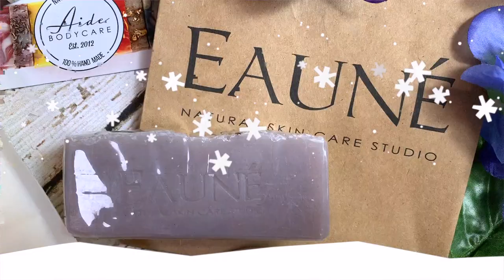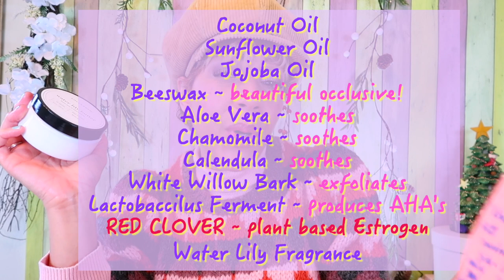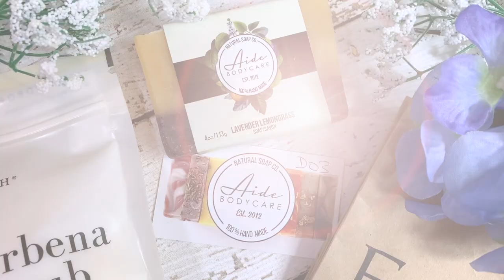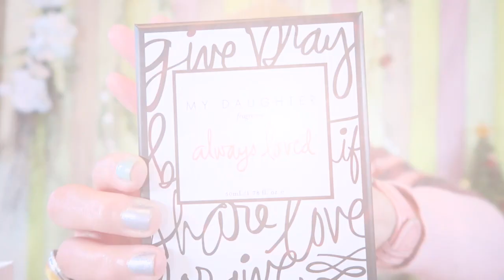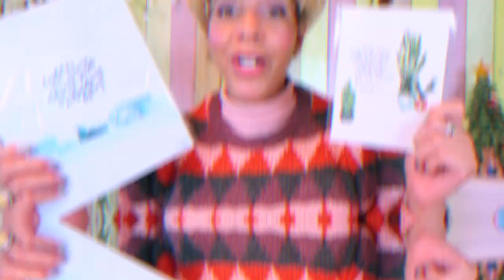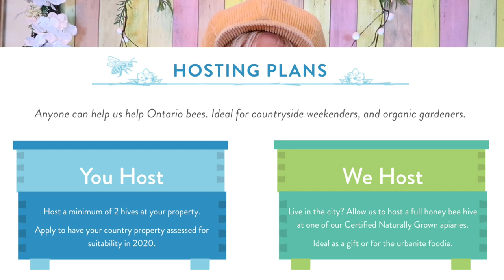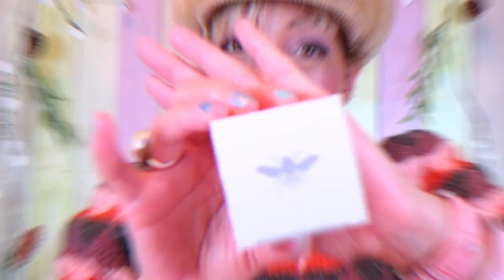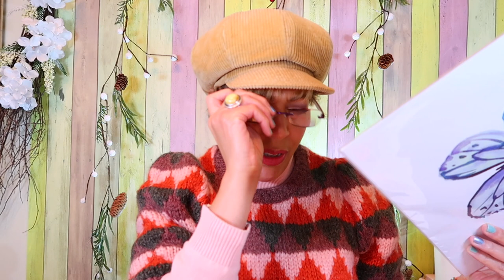EPIC TORONTO ONE OF A KIND SHOW HAUL Winter 2019!! 🛍 Artisanal Bespoke Gifts BONANZA!! 💥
Hey Glow Beauties!! Holy cow!! I did an Epic Toronto One of a Kind Show Haul! A show ’n tell extravaganza! Move over Sephora and sit yoself down! (Don’t tell Sephora, please! 😝😁) ‘Cause we gotta let Canadian Artisans shine in this haul full of unique handcrafted bespoke gifts! I’m so glad I was able to make it to this amazing Mecca of artisans this year. The Toronto One of a Kind Show is so amazing as it happens twice a year in November and March and showcases a full gamut of Artisans throughout all of Canada! It’s such a wonderful way to get to know the riches of what Canadian Artist’s have to offer all in one place! I had a ball and some storytime misadventures with hidden blessings along the way! Lolol! I can’t wait to go again in March. But this time I’m just going to look, I think, no promises! 🤦‍♀️😜😂🎄❄️💖

▸ OOAK is the largest consumer craft show in North America! It hoses over 1000 makers and 200,000 shoppers each year! 🎁
▸ SPRING 2020 SHOW: Wed March 25- Sun March 29

COME JOIN THE FUN AND KEEP IN TOUCH!

⇢For All Business & PR inquiries, such as a company or business that would like me to review a product for you or company sponsors please feel free to email me at:

You will ALWAYS get $5 off your first purchase!
Get all your Health and Beauty Products and Supplements such as Sibu, Real Techniques Brushes, Reviva Labs Skincare, etc.

💞  CREDITS 💞

Oodles of Love and Sparkles,
FitChickGlows 💖✨